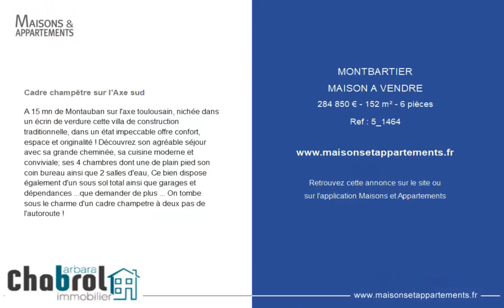MONTBARTIER - MAISON A VENDRE - 284 850 € - 152 m² - 6 pièce(s)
Référence : 5_1464

Cadre champêtre sur l'Axe sud

A 15 mn de Montauban sur l'axe toulousain, nichée dans un écrin de verdure cette villa de construction traditionnelle, dans un état impeccable offre confort, espace et originalité ! Découvrez son agréable séjour avec sa grande cheminée, sa cuisine moderne et conviviale; ses 4 chambres dont une de plain pied son coin bureau ainsi que 2 salles d'eau, Ce bien dispose également d'un sous sol total ainsi que garages et dépendances ...que demander de plus ... On tombe sous le charme d'un cadre champetre à deux pas de l'autoroute !

Cette annonce vous est proposée par l'agence CHABROL Fronton

|2319336|